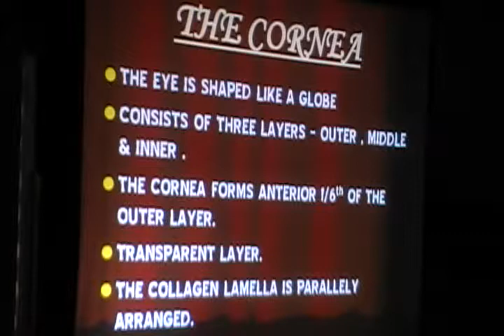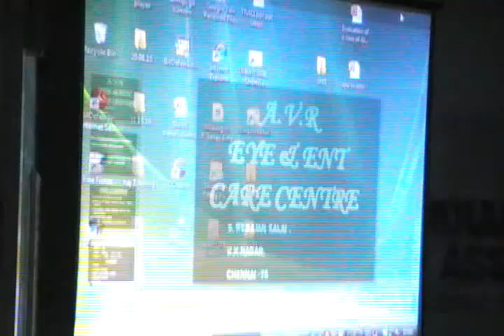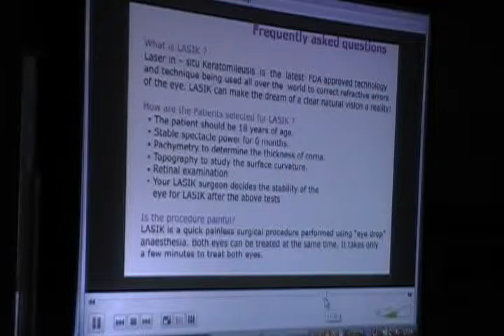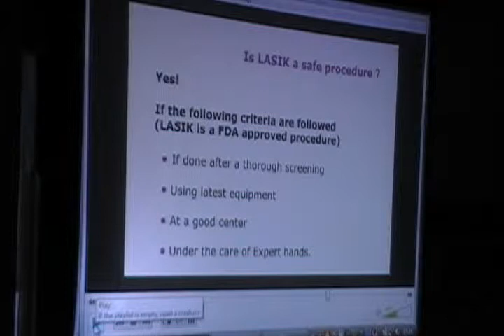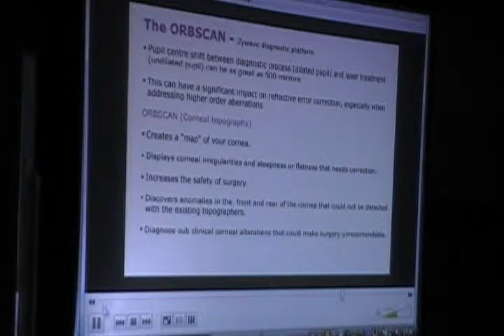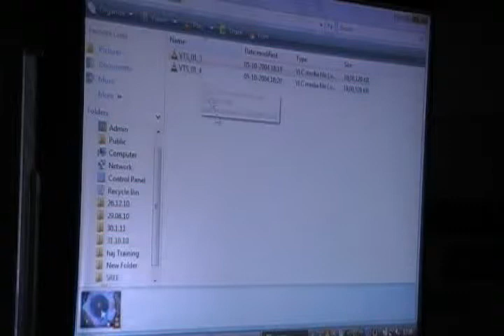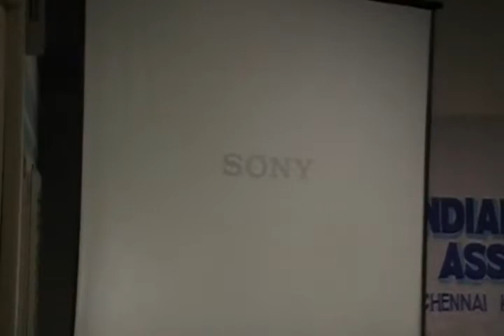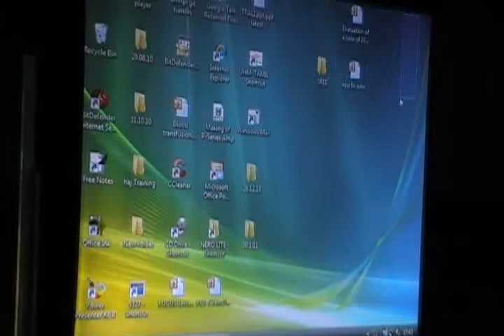Lasik Laser for Myopia -- Dr.A.Sreedharan - Part 1 of 2